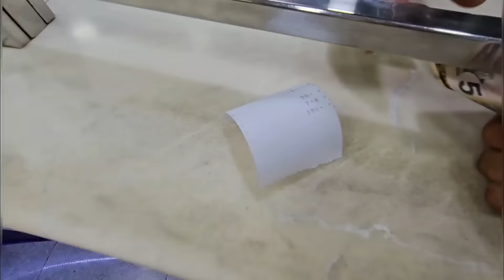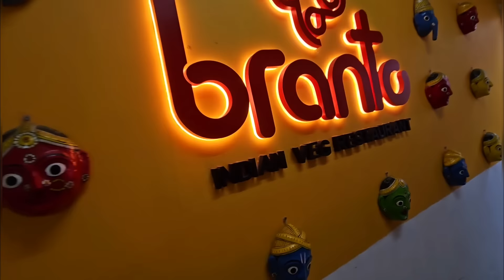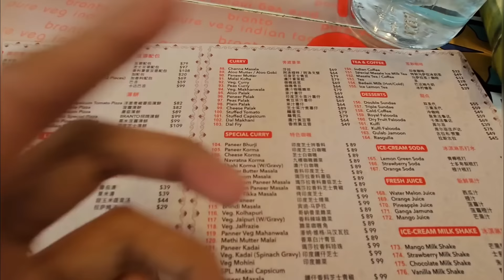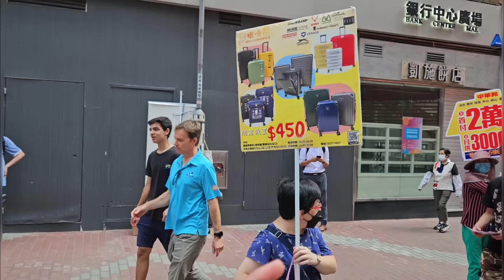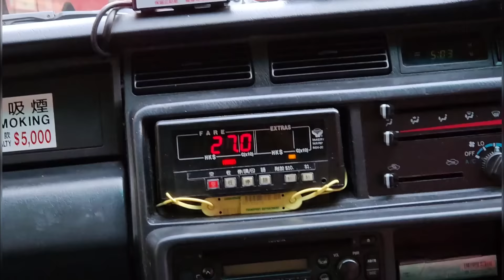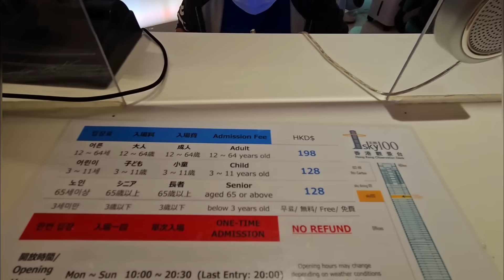How Expensive is Hongkong For Tourists ? Markets, Food, Stays, Transport, etc.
Welcome to Episode 2nd of Hongkong, China series. In this video, we are experiencing that how Expensive is Hongkong? Also covering few markets, attractions, etc.